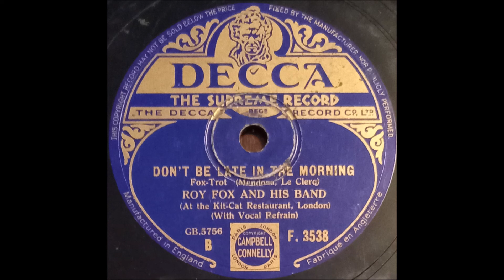Roy Fox And His Band - Don't Be Late In The Morning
An old 78 record transferred to computer and restored in the program Audacity.
Year: 1933
Condition: V (Quite worn)
Side B:

Note: Everything posted on this channel is done for the purpose of sharing the music and speech from the past, and this is done purely as a hobby with no money involved.